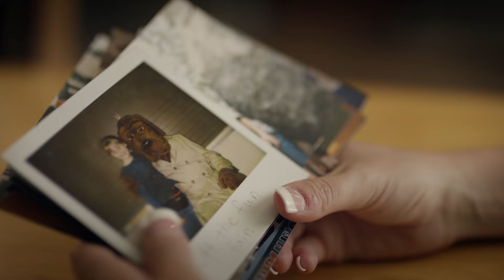Erin Merryn A Voice for the Voiceless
Erin Merryn is a survivor, author, and activist. After being sexually abused throughout her childhood she published her childhood diary into a book. Now the author of three books she is the name behind Erin's Law. A law requiring personal body safety taught in public schools. It has successfully been passed in 26 states.
to fill out form that goes to your legislator. It takes just a minute to complete.